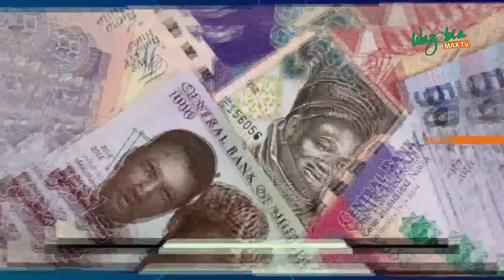AS E TAKE HAPPEN:TWO DIES, HOUSES BURNT AS PIPELINE EXPLODES IN LAGOS